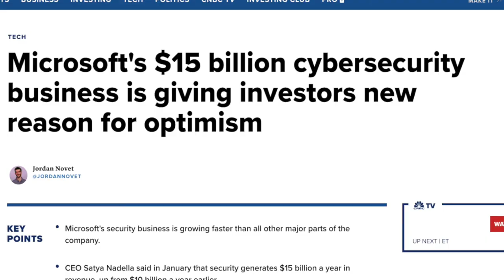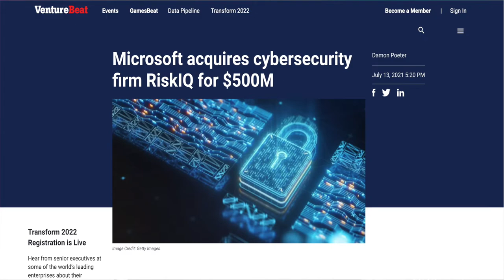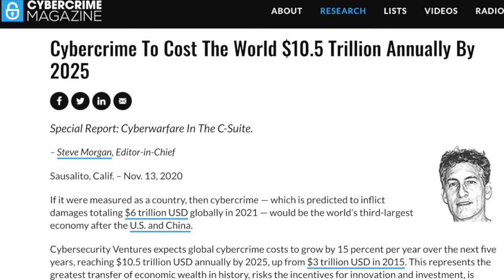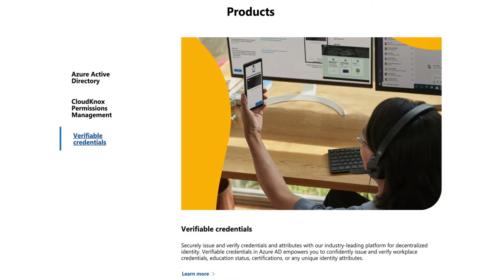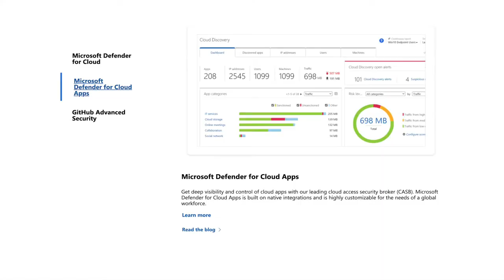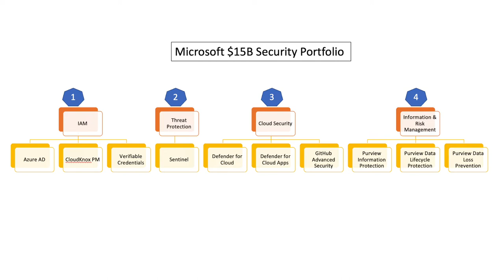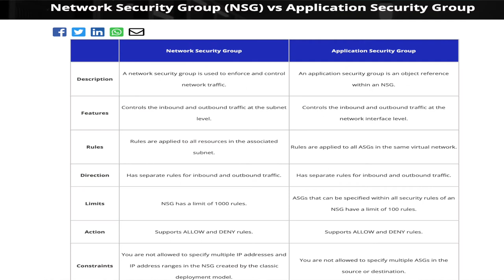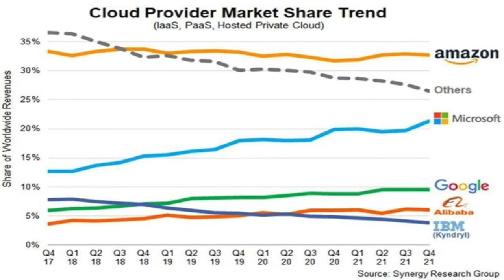Microsoft: The Largest Cybersecurity cloud vendor You didn't Know Existed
If I were to ask you who is the largest cybersecurity vendor by revenue today, you would likely tell me that it is Palo Alto Networks, Cisco, Fortinet, or maybe CrowdStrike. Nope. Believe it or not, Microsoft is the new 400-pound gorilla in the Cybersecurity space. Microsoft generated about 15 billion dollars in revenue last year, a 50% increase from a year ago. So, with that growth trajectory and no slowdown in Cyber incidents, Microsoft should be on pace to generate over 20 billion dollars in security revenues in 2022. To put this into perspective, it is about four times the size of Palo Alto Networks by revenue today. While Microsoft may not maintain a 50% year over year growth rate, the company is poised to double down and expand through acquisitions. Gartner predicts that by 2025 more than 95% of new digital workloads will be deployed on cloud-native platforms. As more workloads shift to the cloud, the security expertise and capabilities have become supercritical. Google just bought Mandiant for 5 billion dollars. Microsoft bowed out of the deal, and now we know why. Microsoft launched its own new managed service, dubbed Microsoft Security Experts, to help companies with cybersecurity challenges. The three public cloud providers, Microsoft, Amazon, and Google have all made acquisitions in the cybersecurity space over the past year. Microsoft has acquired CloudKnox and RiskIQ. AWS has acquired Wickr, a company that offers an encrypted messaging platform. SO, in this video, I want to talk about Microsoft’s cybersecurity product and services portfolio and how they compare with AWS and Google Cloud.